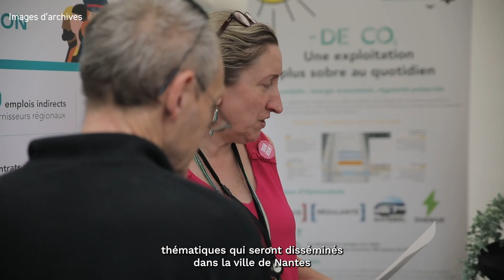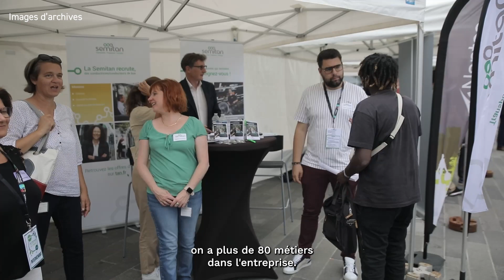Transport&Vous TV • Épisode 1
Au programme :
• Actualités de la Semitan avec Olivier Le Grontec, directeur général
• Découverte du futur CETEX de Babinière
• Un jobdating organisé sur le réseau de transports en commun